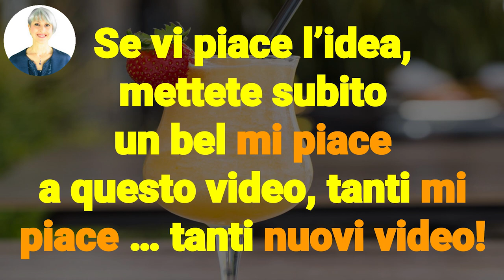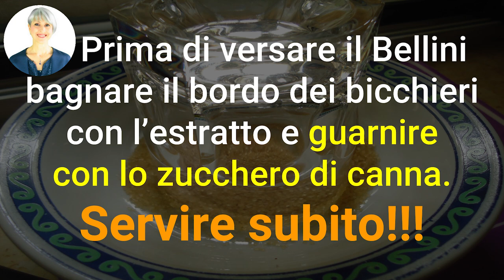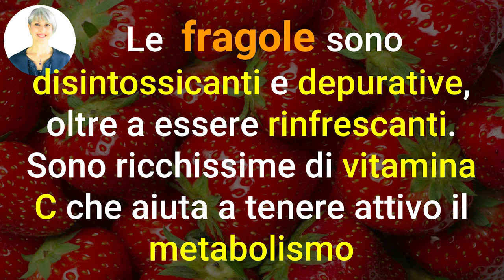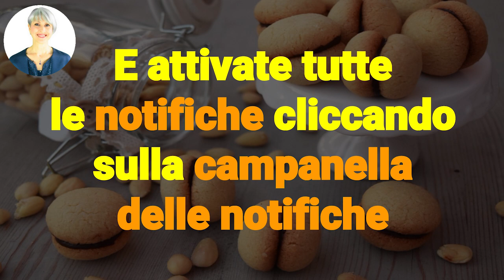COCKTAIL BRUCIA GRASSI con ZENZERO e FRAGOLE! RICETTA facile, veloce, deliziosa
Ciao amici! Ecco la ricetta del "Bellini" in versione brucia grassi, light, detox. Facile, veloce e sfiziosa!

Simona Vignali